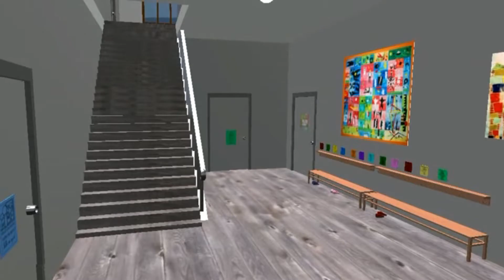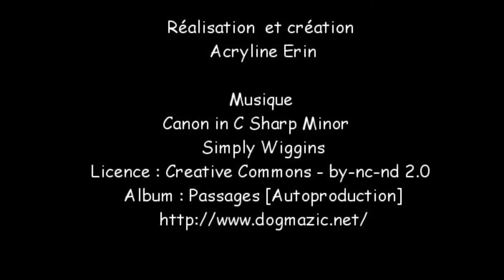leon.mp4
Vidéo de pésentation d'une activité avec opensim en classe de maternelle. La maquette et le plan.